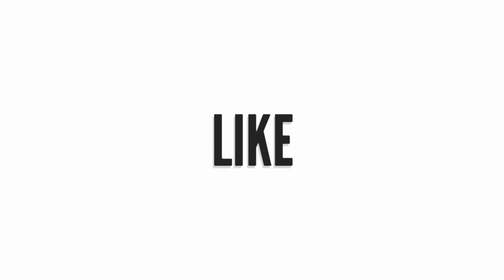GRÁTIS! NOVO JOGO DE SOBREVIVÊNCIA PÓS APOCALÍPTICO (Multiplayer) PROMISSOR! - Worst World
● Salve time! Nesse vídeo eu trago uma Gameplay de Worst World!